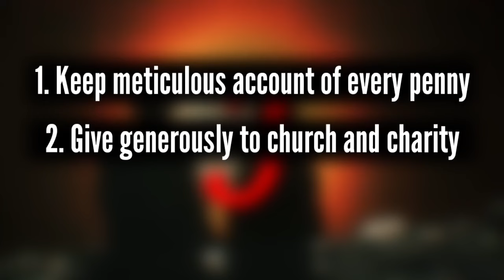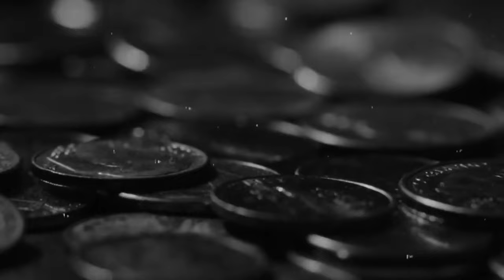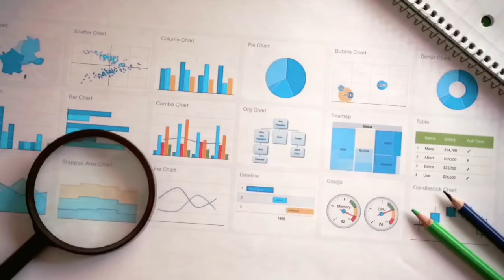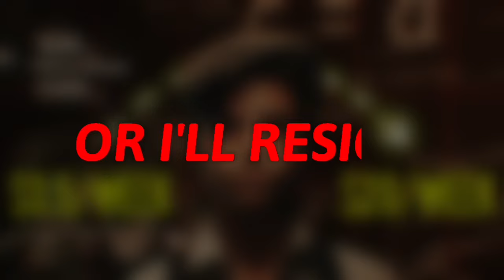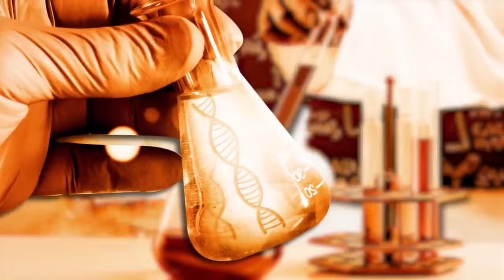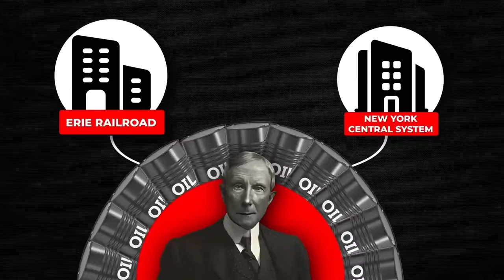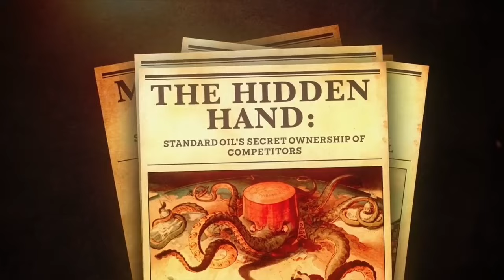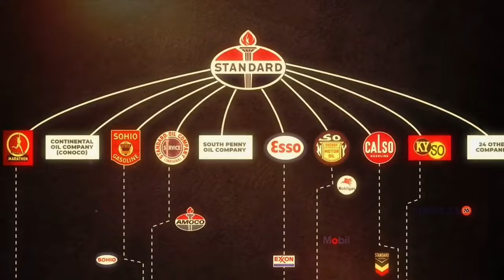How A Poor Boy Became World's First Billionaire in Hindi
Explore the inspiring journey of John D. Rockefeller, the poor boy who became the world's first billionaire. This video covers his rise with Standard Oil, his fierce competition, and the challenges posed by Ida Tarbell and Roosevelt. Discover how his philanthropy continues to impact lives today.